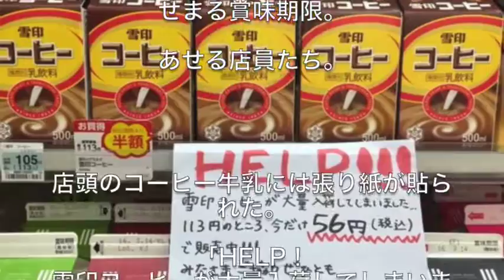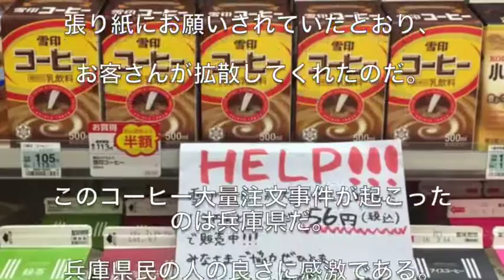【ほっこりニュース】９本と９００本を間違えて大量に発注してしまったコンビニ店員。しかし、翌日には完売！！その驚愕の理由とは・・・。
９本と９００本を間違えて大量に発注してしまったコンビニ店員。
しかし、翌日には完売！！
その驚愕の理由とは・・・。